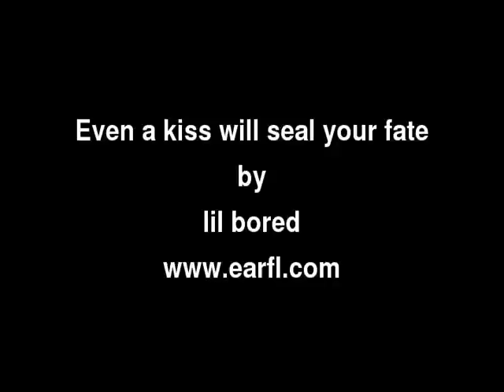My first lesbian kiss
Dared to do dirty deeds with a friend of the same sex